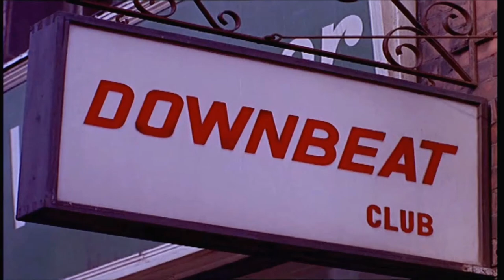Rory Storm and The Hurricanes' Infamous Show at The Cavern, 1960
Rory Storm and The Hurricanes, featuring Ringo Starr on drums, were a mainstay of the Merseybeat scene.  This excerpt is from "Get Back: The City That Rocked The World" Get your copy Courtesy of Evolutionary Films

Despite never having a successful recording career, they were a huge hit on the live circuit, both in their native Liverpool and in the Hamburg club scene. Their show at the Cavern in 1960, although not well received at the time, was considered to be a turning point in the Merseybeat scene, and in pop culture at large.

Brightmoon Digital is part of Brightmoon Media, an award-winning media production and broadcast company based in Liverpool, UK. Our recent works include the John Lennon feature documentary 'Looking for Lennon', as well as a number of specialist educational films for some of the UK's top universities.